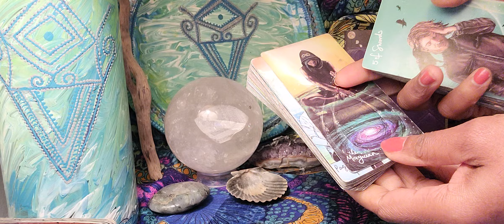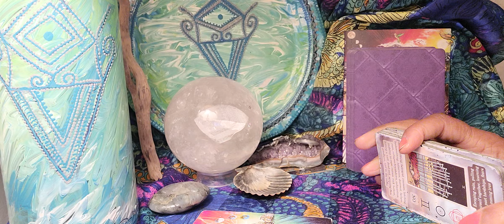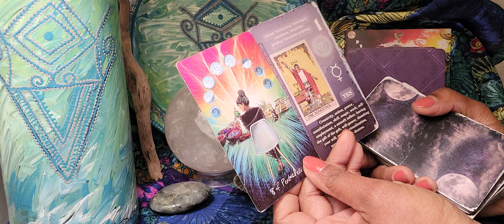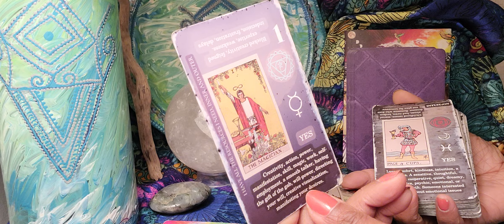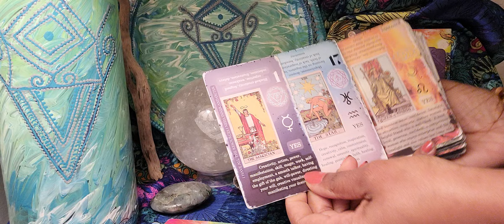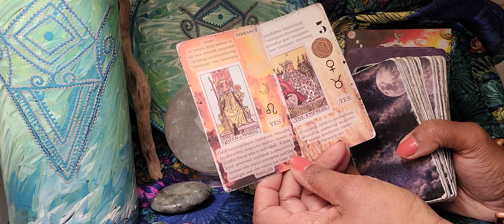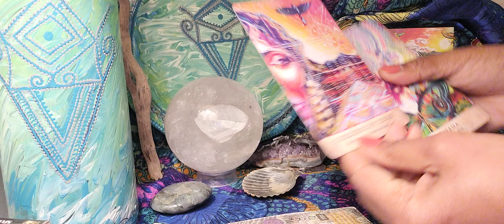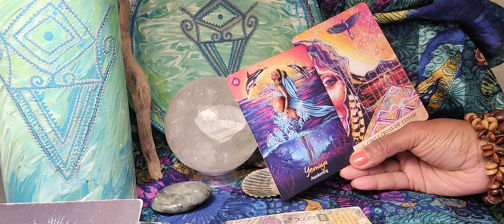Scorpio ♏️ This Is How Scorpio Season Is Ending For You 11.19-11.30.2023